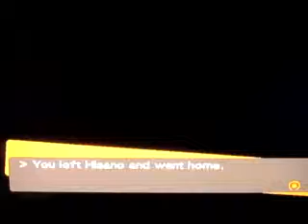L PLAYS: Persona 4 [P68]